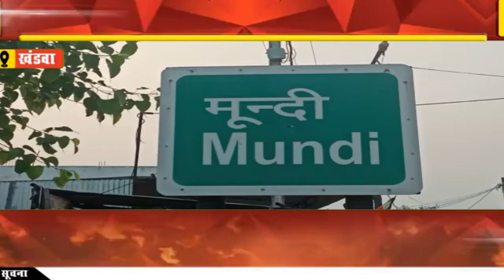लोकसभा उपचुनाव में कांग्रेस के उम्मीदवार के समर्थन में सचिन पायलट पहुंचे मुन्दी, सभा को किया संबोधित